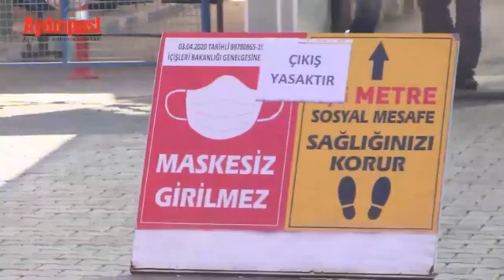Aydınpost, Karacasu'da vatandaşları dinledi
Aydın'ın Karacasu ilçesinde kurulan pazarda mikrofon uzatan Aydınpost ekibi, hem alışveriş yapan vatandaşların hem de pazarcı esnafının görüşlerini canlı yayında ekranlara taşıdı.